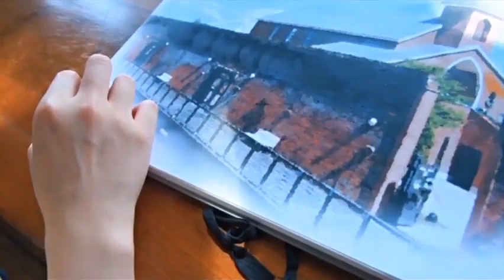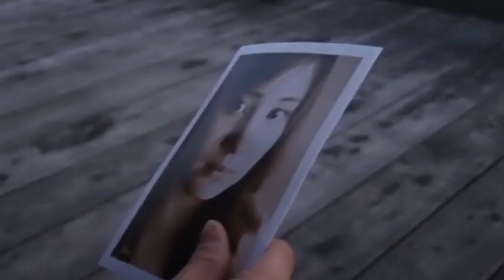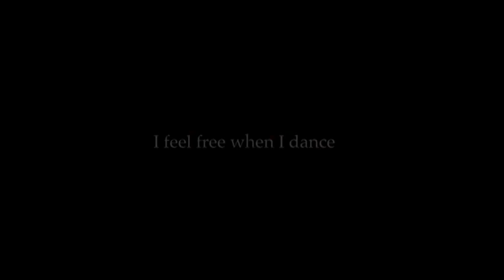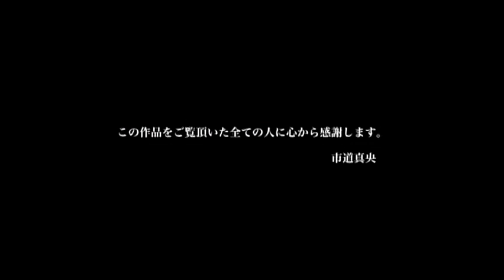Mao Ichimichi - Apartment DFTD-03481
DFTD-03481